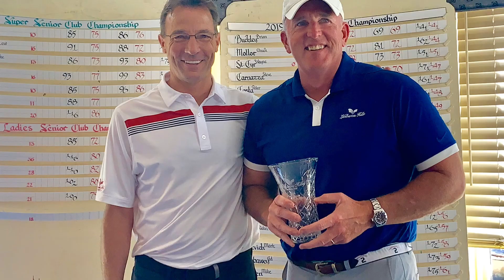LBH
LBH 20 years